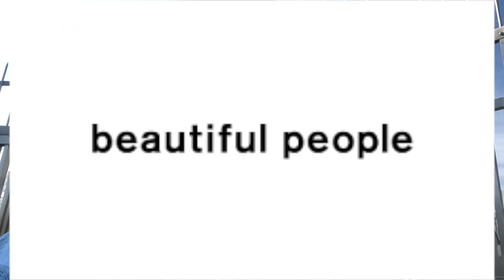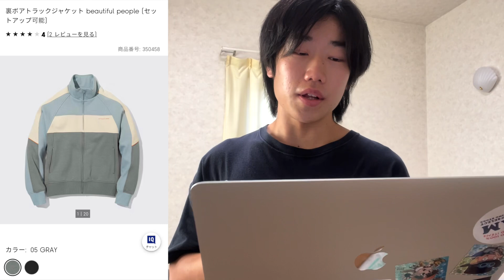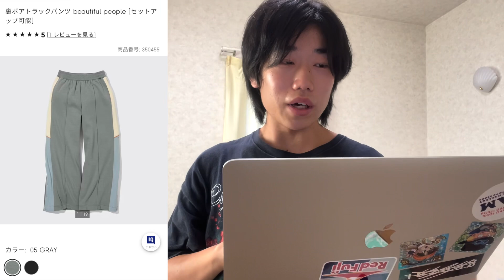【待て！】GU×ビューティフルピープルコラボを買おうと思ってる人へ。【購入品】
【 SNS 】